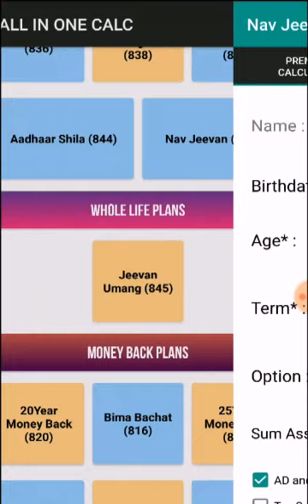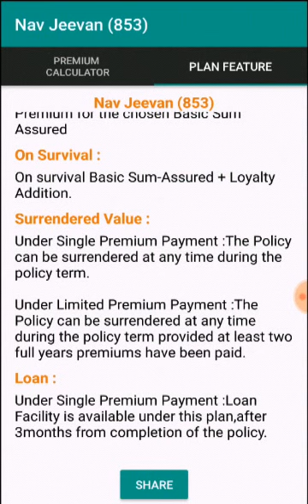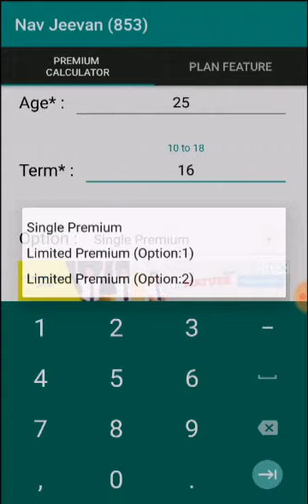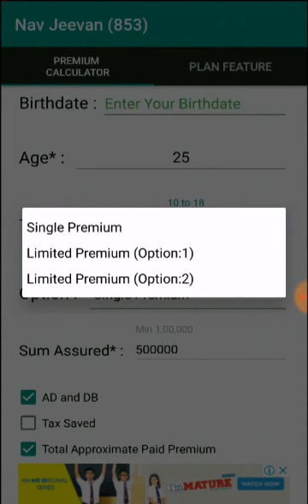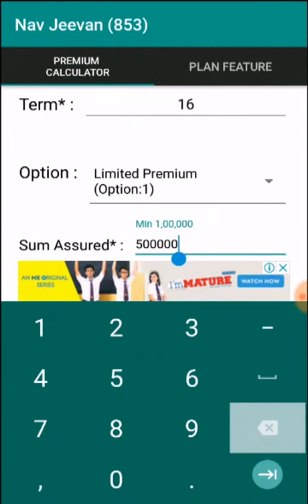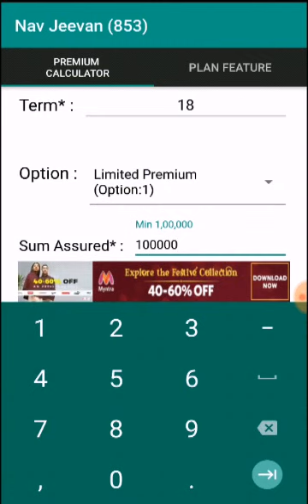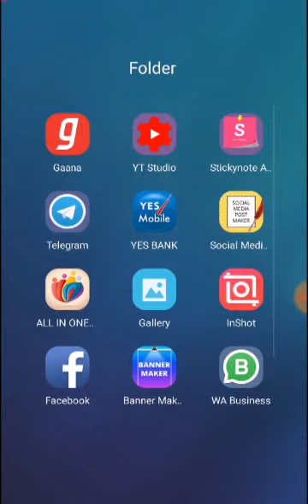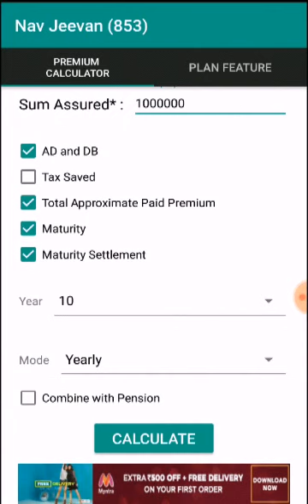Lic nav jeevan yojna with examples || Lic Table no 853 ||Lic Short term plan || pay only 5 years ...